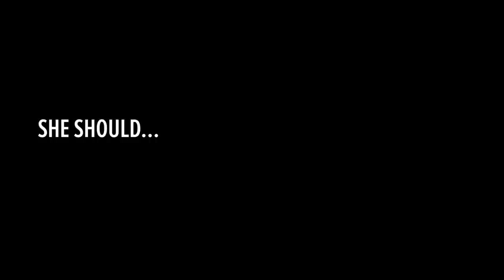Fuel Your Fierce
You define who you are. Meet the all new essentials collection - a motivating, affordable line of everyday basics designed to keep you MOVING.